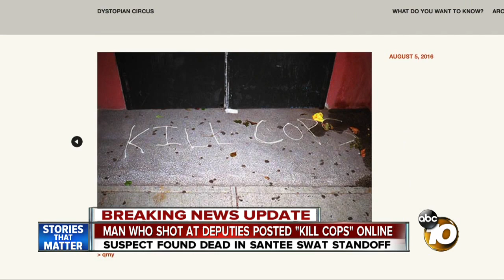Man who shot at deputies posted 'Kill Cops' online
The suspect was found dead in the Santee SWAT standoff.